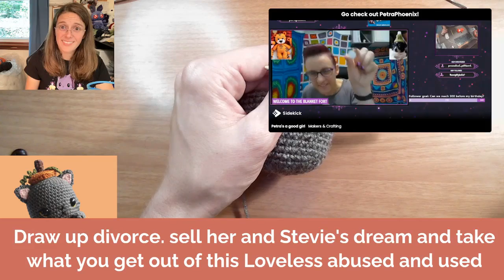NEW UPDATE Wife Cheated With Her Co Worker So I'm Cheating w Divorce Papers